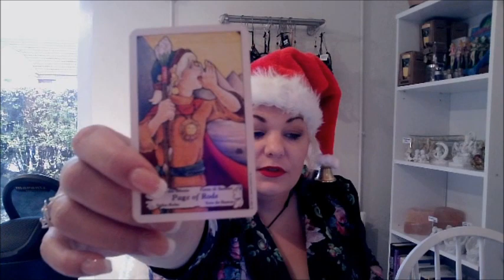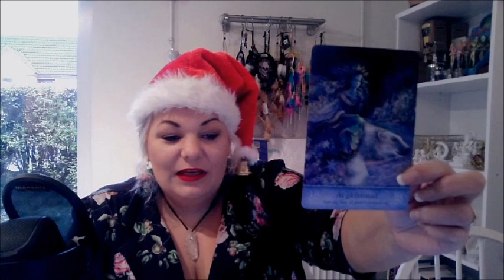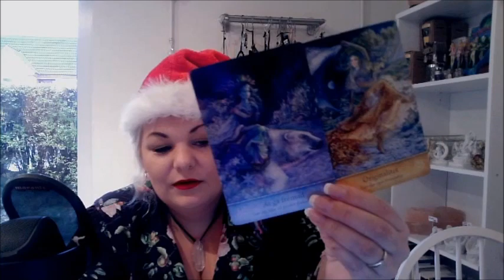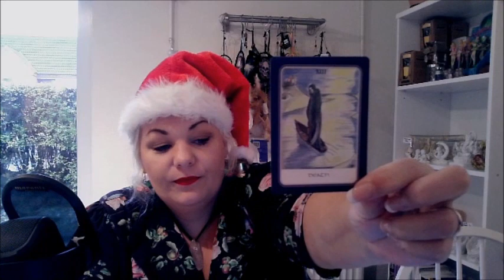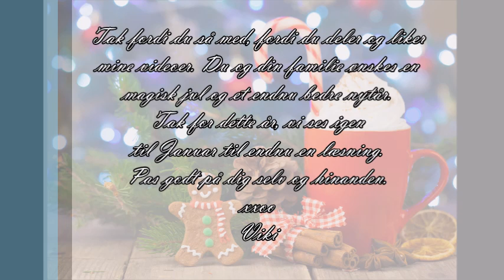Skytte December 2020 Du blomstrer ved at udvise omsorg for dig selv kære skytte.🌼🌼💕🌼🌼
Hej med dig dit skønne menneske.

hvor er det bare dejligt at se dig.

Jeg er endnu en gang klar med månedens horoskoper.

Jeg har i videoerne brugt følgende kort:

Hanson-Roberts tarot af Mary Hanson-Roberts
Tromborg Tarot – Der er mere mellem himmel og jord.
Englekort med et personligt budskab (Netto).
Engle Hjælp af Tove Tucka
Livets Visdom Oraclekort af Gaye Guthrie

For at se dit stjernetegn skal du klikke på linket ud for dit stjernetegn.
Så føres du videre til YouTube, hvor videoen automatisk afspilles.
så får du automatisk underretninger når jeg er klar med nye videoer.

Vikis Brevkasse tirsdag d. 1/12-2020 kl. 19:00.
Her kan du gratis stille spørgsmål som jeg besvarer via mine evner som clairvoyant samt med støtte fra Tarot kortene. Inviter dine venner og se med direkte fra båden, sommerhuset eller fra din egen bolig. Husk at sæt kryds i kalenderen og gør popcornene klar, for det bliver hyggeligt, sjovt og underholdende. Det sker på Facebook siden Din Clairvoyant – Vikis Tarot.

Kurser jeg afholder:
Alle kurser er aflyst pga. covid-19.

Vikis VIP Gruppe er en gruppe på Facebook for dig der er interesseret i at blive klogere på tarotkort. Prisen for at blive medlem af gruppen er 20 kr. Du kan læse mere om gruppen her:

Find mig på Instagram:
Clairvoyanten.viki

Tak for din opbakning og støtte i hele år 2020.
Jeg sætter utrolig stor pris på dig og den enorme opbakning du hver måned giver mig. Så Tusinde tak for dig, uden din støtte var dette ikke muligt.

Viki
Din Clairvoyant – Vikis Tarot